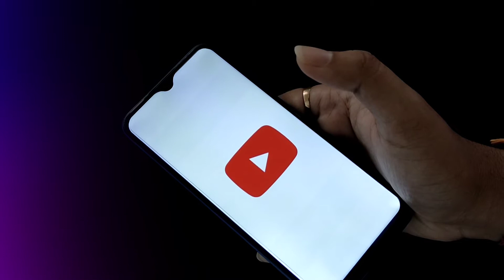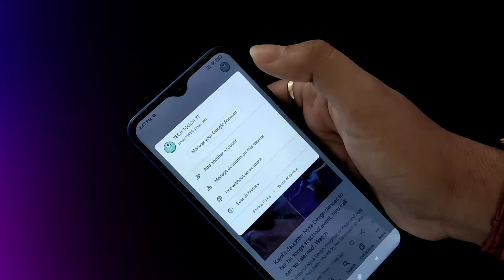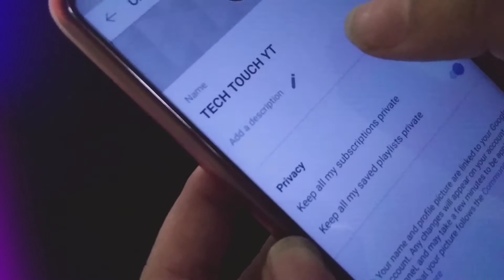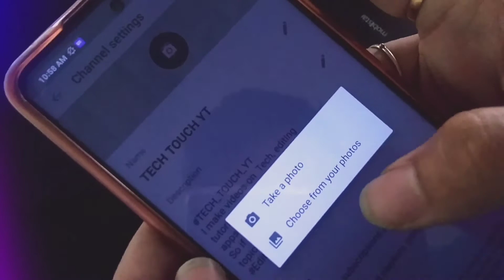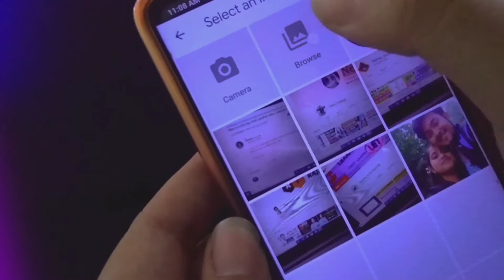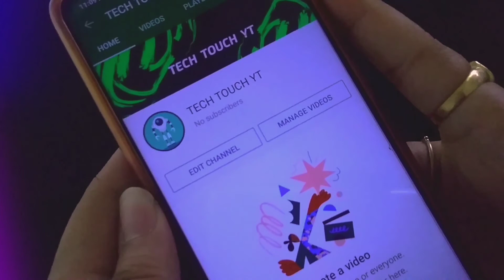How to create a youtube channel in bangla 2021 mobile| create channel by android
In this video you'll learn how to create youtube channel in 2021 in Bangla.   I will teach you how to create a youtube channel in bangla mobile or you can call the topic how to create a youtube channel in bangla android. This is very simple, you need to follow a few steps. কিভাবে ইউটিউব চ্যানেল তৈরি করবেন | After watching this video you'll be able to create a professional youtube channel in mobile Bangla. RITAM MONDAL is delivering this bangla tutorial about youtube channel create 2021.
আজকের ভিডিওতে আলোচনা করেছি একটি নতুন ইউটিউব চ্যানেল খুলার সময় কি কি বিষয় মাথায় রাখতে হয় সেই বিষয় গুলো নিয়ে। যারা একদমি নতুন অবস্থায় ইউটিউব শুরু করতে চাচ্ছেন তাদের জন্য এই ভিডিওটি কাজে আসবে।
Hip Hop Rap Instrumental (Crying Over You) by christophermorrow Creative Commons — Attribution 3.0 Unported— CC BY 3.0 Free Download / Stream Music promoted by Audio Library 🎵 Track Info: Title: Hip Hop Rap Instrumental (Crying Over You) by christophermorrow Genre and Mood: Hip Hop & Rap + Calm